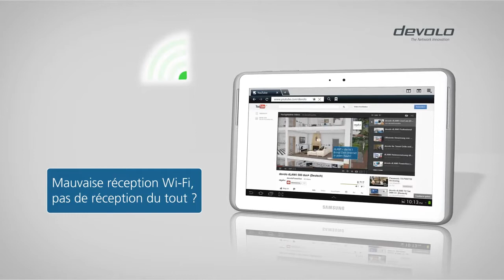DEVOLO DLAN1200+ - Adaptateur CPL - Vidéo produit Vandenborre.be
"Vidéo produit DEVOLO DLAN1200+ - Adaptateur CPL - disponible sur Vandenborre.be